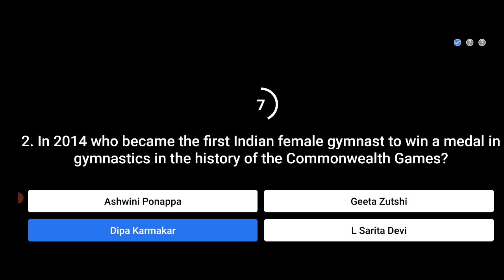Flipkart FYI Quiz Today Answers | 08 April 2021